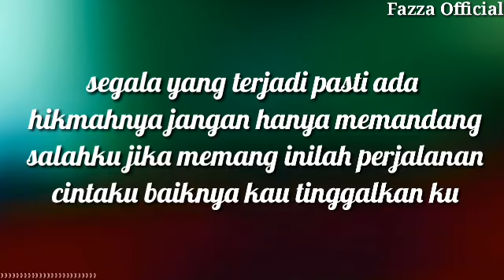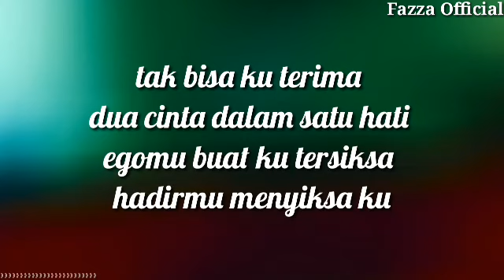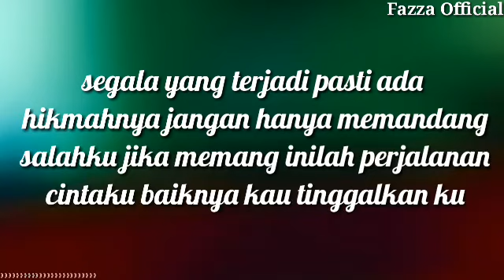Elsa Pitaloka - Salah Menaruh Rasa ( Lirik )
Elsa Pitaloka - Salah Menaruh Rasa